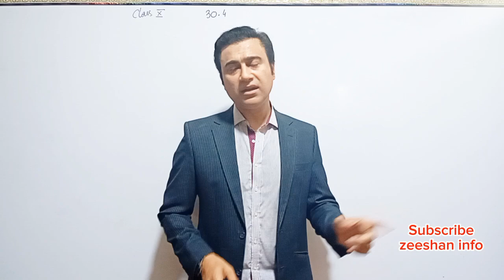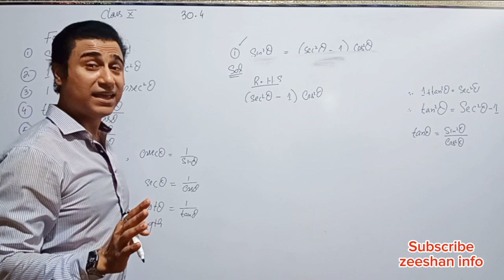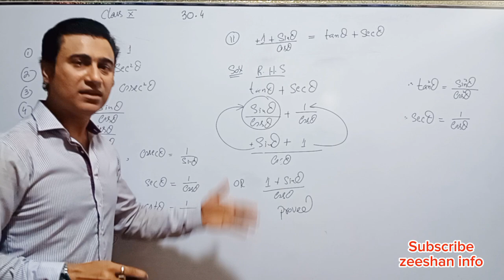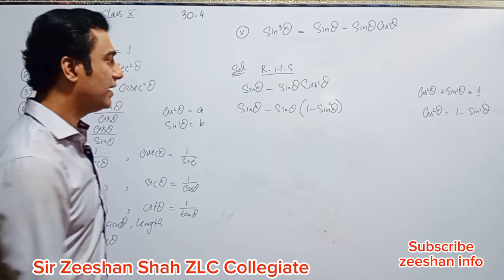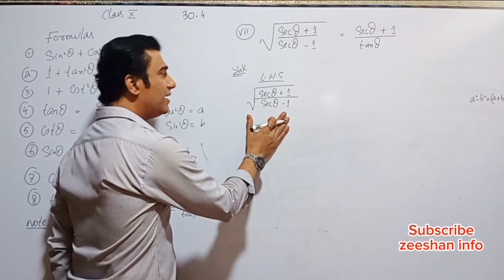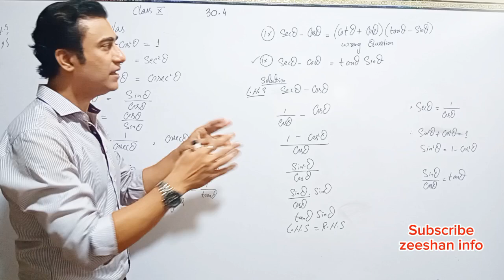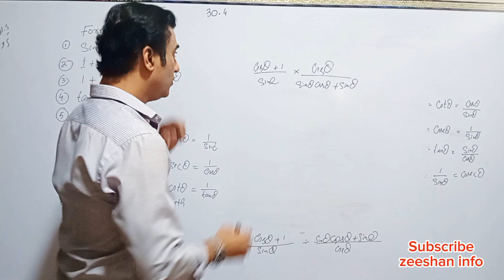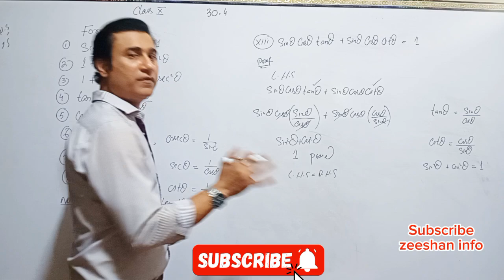Exercise 30.4 introduction to trigrometry Class 10 new math book | Zeeshan info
Math by Sir Zeeshan Shah ZLC Collegiate
exercise 30.4 introduction to trigonometry class 10
class 10 exercise 30.4 new mathematics book exercise 30.4 unit 30 class 10 new mathematics book exercise 30.4 exercise 30.4 class 10 new mathematics book#1
New mathe book exercise 30.4 exercise 30.3 class 10 new mathematics book#1 exercise 30.4 chapter 30 matric exercise 30.4 all questions 1 to 8,exercise 30.4 all questions 1 to 7 important exercise 30.4 trigonometry class 10